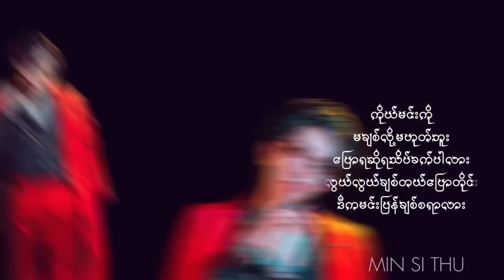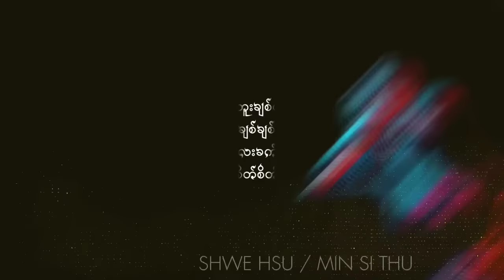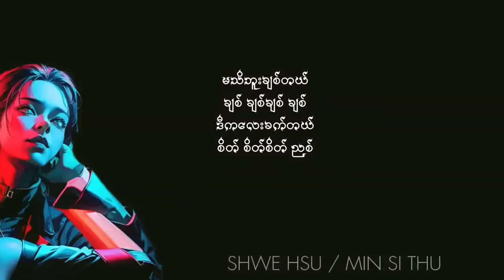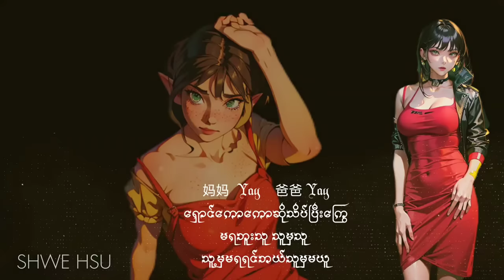你爱我吗？ - Shwe Hsu/Min Si Thu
Title - 你爱我吗？
Composer - MINSITHU
Singer - Shwe Hsu/Min Si Thu
Studio & Mixing -TBoy( B+ )
1.I Can't Believe - Single [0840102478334]
6.Tha Ti Ya Pay Pr (Feat.Hein Htut) - Single [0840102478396]
7.Tha Won Ma To Pr Nak (Feat. Ka Kyoe, A Quse) - Single [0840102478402]